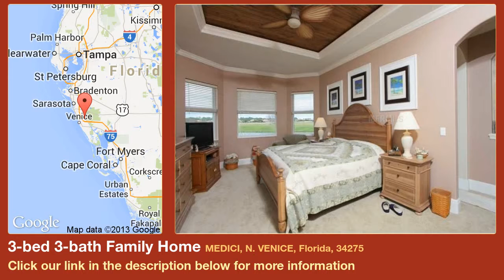3-bed 3-bath Family Home for Sale in N. Venice, Florida on florida-magic.com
More info on Family Home for Sale in N. Venice, Florida with 3-bedroom, 3-bathroom

BEAUTIFUL LAKE VIEWS from Most room! With custom features & upgrades through out. This inviting Vecellio Model featuring 3 bedrooms, 2.5 bath, beautiful den and amazing screened lanai with outdoor kitchen with is perfect fro those who love to entertain. Many upgrades including fresh exterior paint, wood cabinets, crown molding through out, granite counter tops, extended master bedroom, and plush mature landscaping. Sitting on one of the largest lake lots in Venetian Golf & River Club featuring amenities such as an 18 hole Championship Golf Course designed by Chip Powell, a River Club with private bar, 2 dinning rooms, a state of the art fitness center, heated resort style pool & lap pool, 6 tennis courts, tiki bar and 70 acer nature park along side the Myakka River. With in hours of Tampa and Ft. Myers Airports, minutes from sandy gulf beaches and some of the finest shopping on the west coast of Florida. Truly encompassing resort style living. This one won't last long.